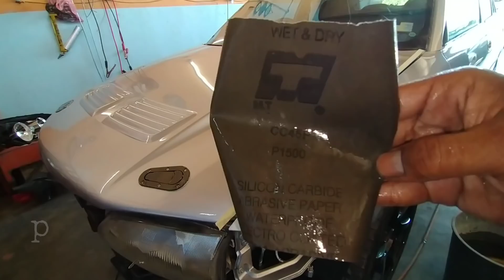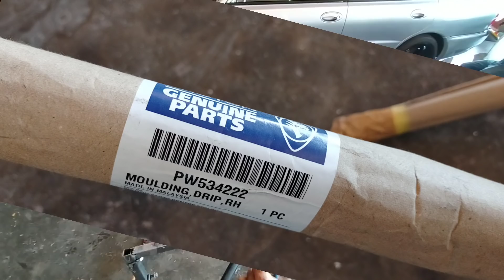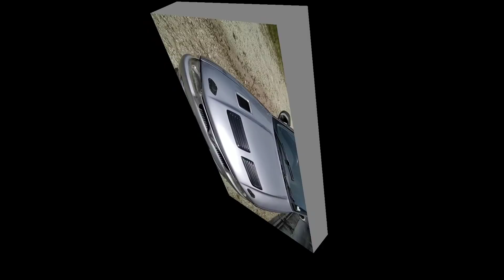Repaint proton WIRA done!!!!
Hanya video perkongsian tentang baik pulih cat kereta dan tip² mengecat kereta.

Utk masa ni hanya fokus perkongsian video di youtube sahaja. kerana kkurangan ruang wksop tiafa perkongsian nombor telepon dan alamat,mungkin satu masa nanti akan di sertakan...🙏